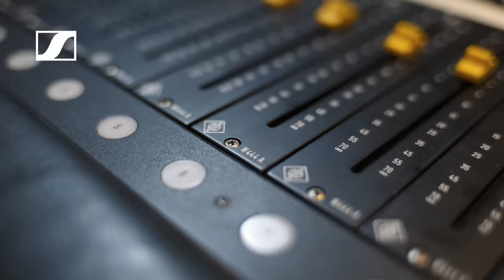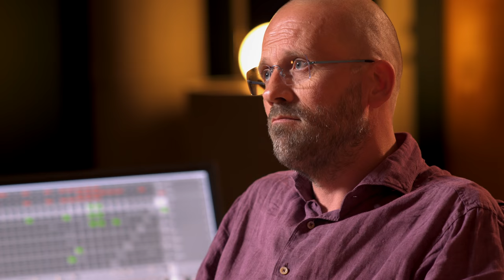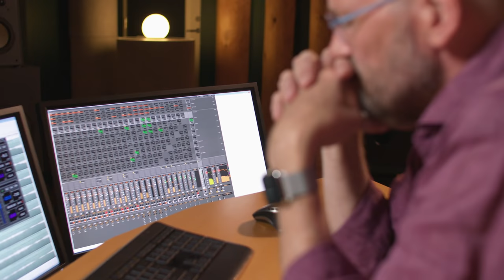Sennheiser PRO TALK | Morten Lindberg - Part 3 of 3 I Sennheiser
As a continuation of part two, we now get a chance to see photos of an Immersive recording session with a jazz trio in a local church. We learn details about the microphone selection and placement, as well as information about the audio resolution and processing. The interview concludes with a sample of the recording for you to hear for yourself, and while you may not be listening in 7.1.4, the emotionality of the piece might just make you feel like you are… completely immersed.